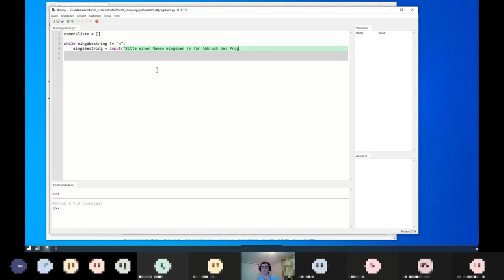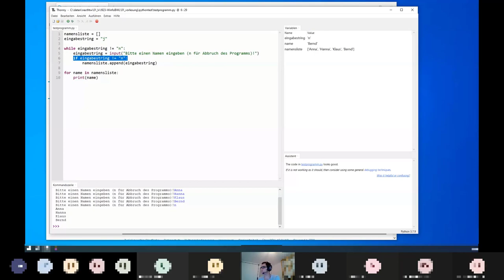Liste von Strings ausgeben in Pythons